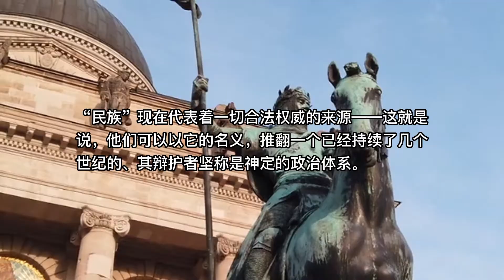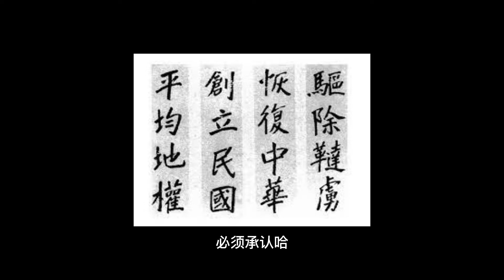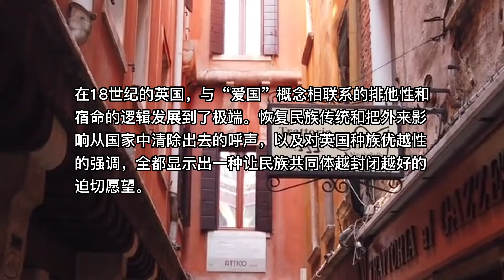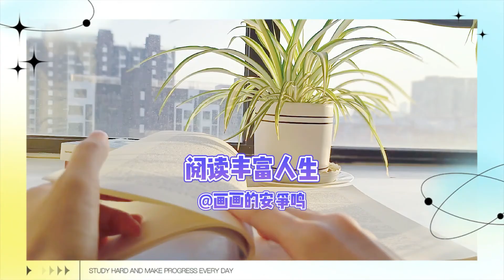【读书时间】民族主义的本质是什么？《发明民族主义》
微博：@画画的安争鸣